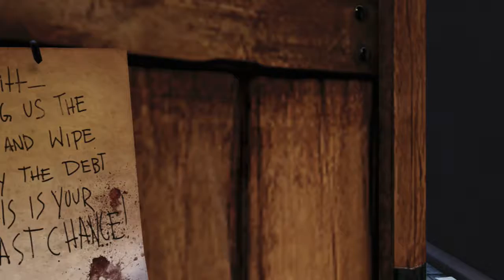bioshock infinite ep 20 lighthouse land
sorry for poor audio